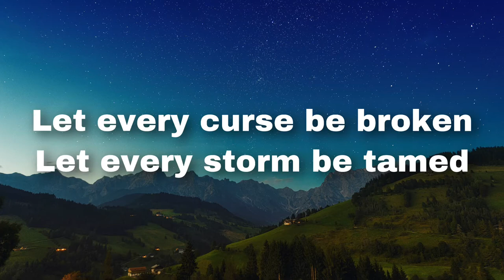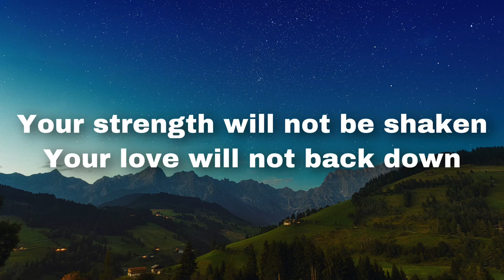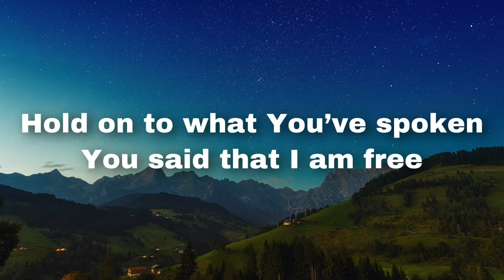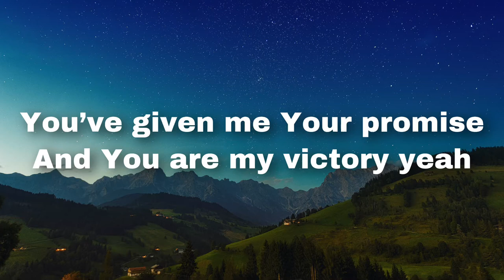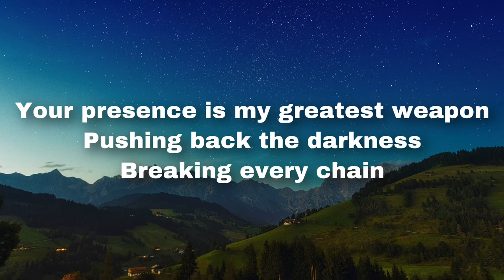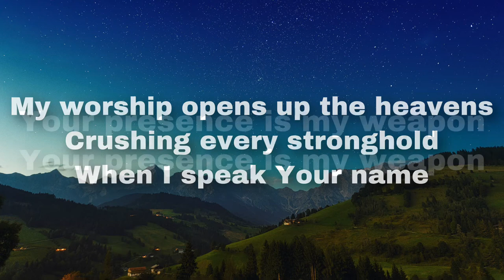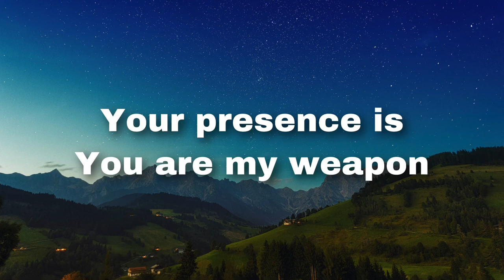My Weapon - Natalie Grant (Lyrics Video)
"My Weapon" - Recorded live at AIR Lyndhurst Hall in London, UK with the London Studio Orchestra.

Click here to pre-order my new album 'No Stranger,' featuring "My Weapon

Lyrics:
Let every lie be silenced
And all depression cease
Let every dark assignment
Bow down at Jesus’ feet

Let every curse be broken
Let every storm be tamed
And all that come against us
Be bound in Jesus’ name

Your presence is my greatest weapon
Pushing back the darkness
Breaking every chain

My worship opens up the heavens
Crushing every stronghold
When I speak Your name
Your presence is my weapon

Your strength will not be shaken
Your love will not back down
Death has been defeated
What can stop us now

I hold on to what You’ve spoken
You said that I am free
You’ve given me Your promise
And You are my victory yeah

Breaking every chain

Your word and a melody
Are making a way for me
You defeat the enemy
This prison is shaking now
And these walls are coming down
Your presence makes me free

Breaking every chain

Your presence is
You are my weapon